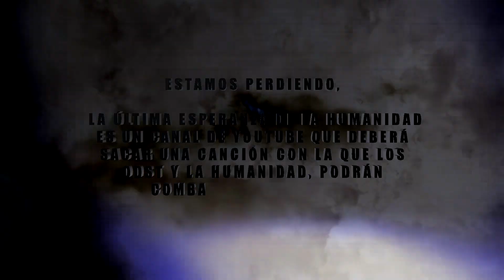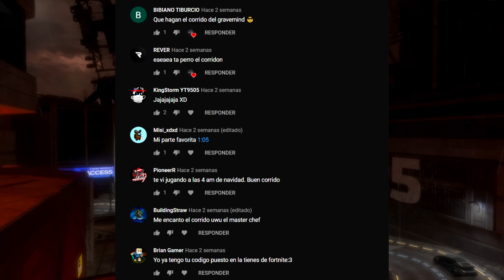La Ranchera del Novato | Ranchera de Halo 3:ODST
¡Gracias por tus sugerencias compa! Espero que esta ranchera, que a pesar de ser distinta a los corridos, sea de tu total agrado compa!

Cooperame para la carnita asada, para traerte más corridos alterados y transmisiones en vivo, puedes realizar tu donación aquí:
¡Puedes salir en los agradecimientos en el siguiente video!

| LETRA: |

Como la sombra de un fantasma por las noches,
Cruzando calles, brechas y callejones,
Va un hombre sólo matando enemigos
Con mucha inteligencia, resolviendo misterios.

Todos aquí lo conocen como El Novato,
Lleva su rifle, y su traje bien puesto,
Desorientado y en la ciudad perdido, con mirada tranquila,
Buscando compañeros.

Voy a encontrar solo a mi equipo, se propuso
Saber su historia, que pasó y donde estaban,
Aunque de un madrazo Romeo me despertara,
Voy a encontrarlos junto al superintendente,

Puro XPlatinum360

Unas señales de voz pronto se escucharon,
Era la jefa cuidando a un ingeniero,
Luego el sargento, regreso por nosotros,
Teníamos que cuidarlo, no podíamos perderlo.

Y aquella cosa que llamaron ingeniero,
Llegó segura, con el demás equipo,
Y como frase, me dijo mi sargento,
Si es que tú te enamoras,
que sea muy valerosa.

Allá a lo lejos de un balcón, se oyó un disparo,
Era el novato que secuestrado estaba,
A los rebeldes con su grupo se enfrentaba,
Y ahora de él no podremos saber más nada…